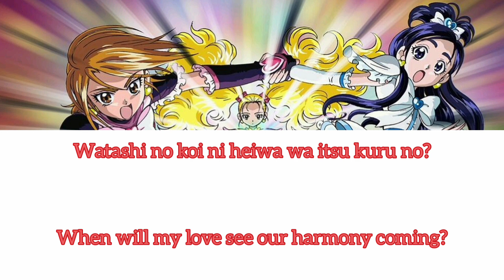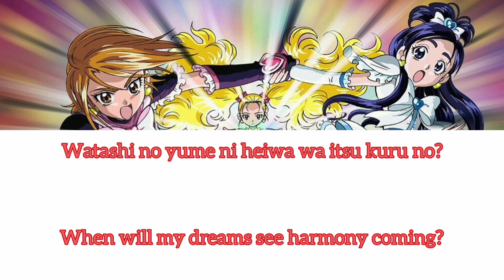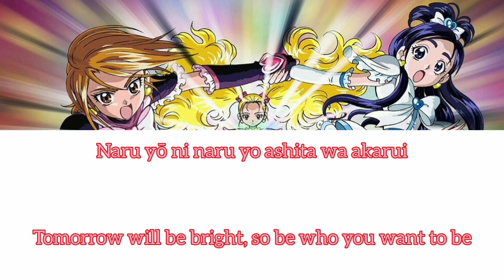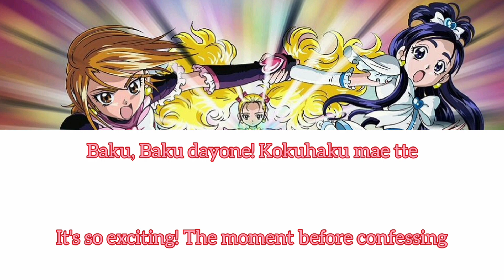Impossible?! Possible! In The Alright! (Reupload)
This is the first ending song of Futari wa Pretty Cure Max Heart. Here's a guide to the lyrics:

Pink: Young Fresh
Red: Mayumi Gojo